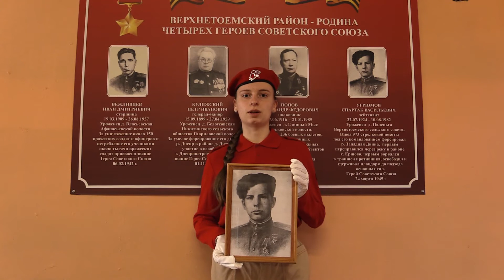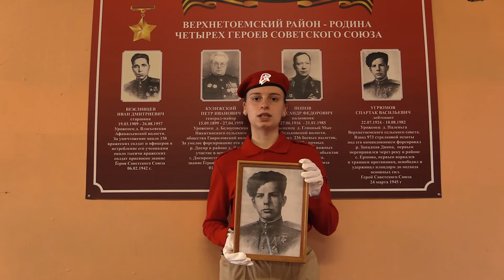Софья Скрипова о подвиге Спартака Угрюмова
Скрипова Софья, ученица 9 класса, юнармеец отряда «Барсы» Верхнетоемской  средней школы Архангельской области расскажет о своем земляке - герое Угрюмове Спартаке Васильевиче